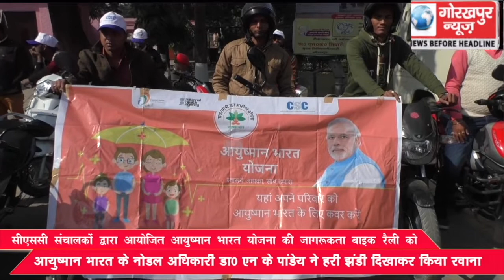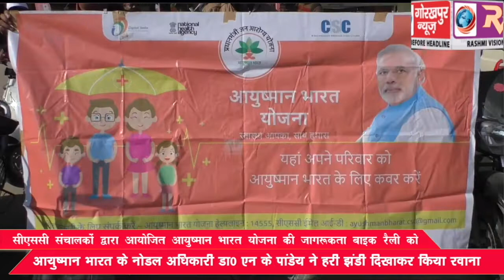सीएससी संचालकों द्वारा आयोजित आयुष्मान भारत योजना की जागरूकता बाइक रैली को आयुष्मान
सीएससी संचालकों द्वारा आयोजित आयुष्मान भारत योजना की जागरूकता बाइक रैली को आयुष्मान भारत के नोडल अधिकारी डॉ0 एन के पांडेय ने हरी झंडी दिखाकर किया रवाना